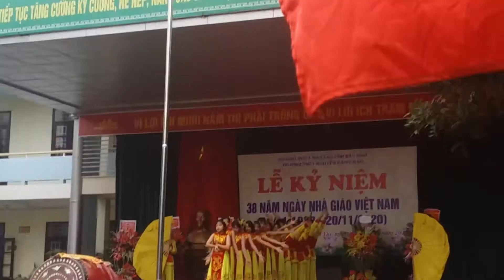Ngọc Thiện Tv - THPT Nguyễn Đăng Đạo | Văn nghệ chào mừng 20-11 | Phần 6: 8chi đoàn 11A6K16